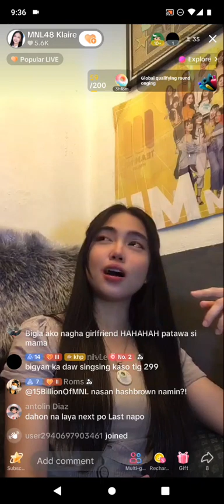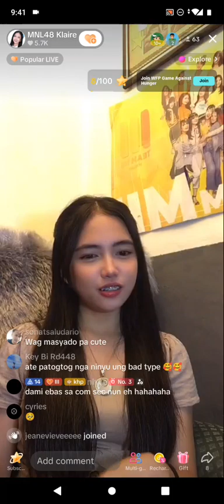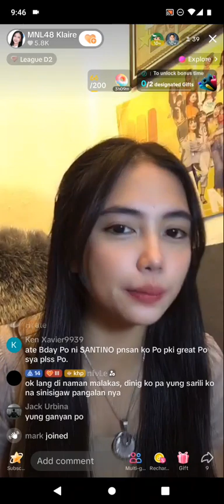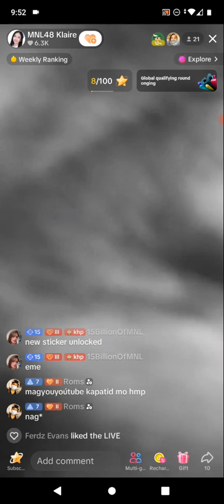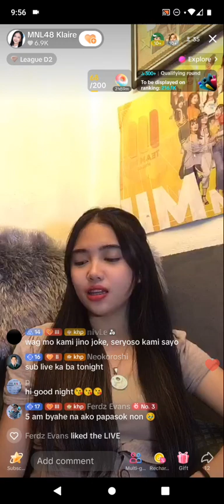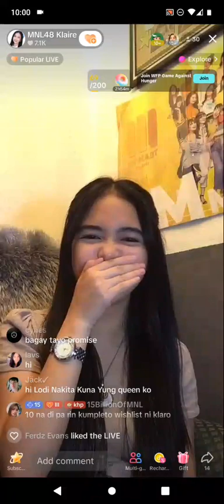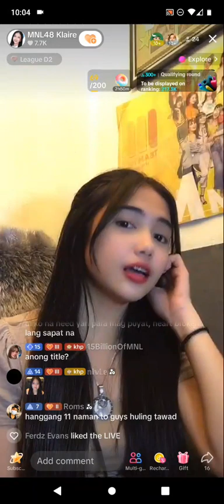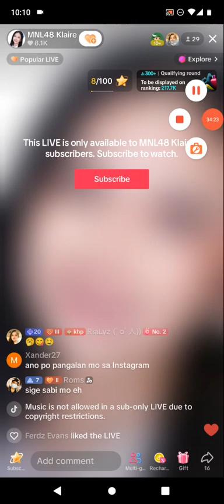MNL48 KLAIRE on TIKTOK LIVE 🎵January 7, 2024🎵